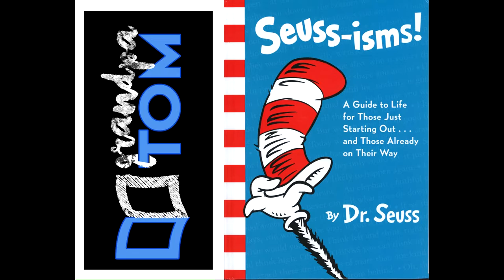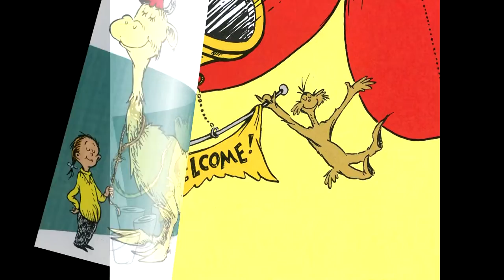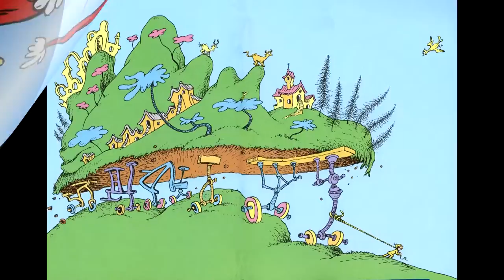Seuss isms by Dr Seuss read by Grandpa Tom